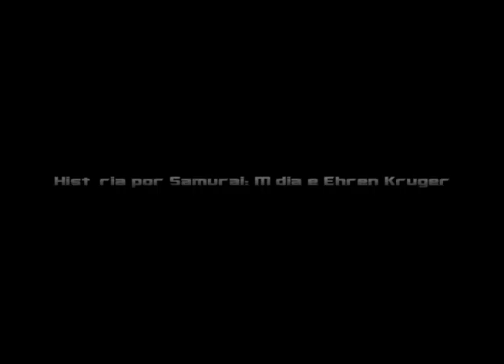Demo Reel 4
Second digital demo reel.